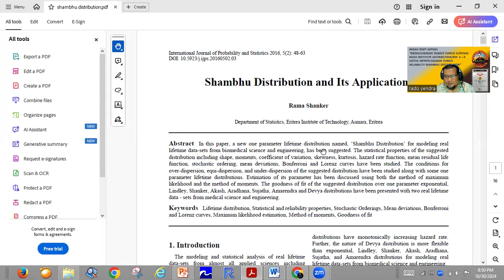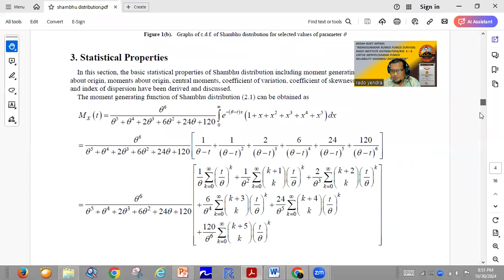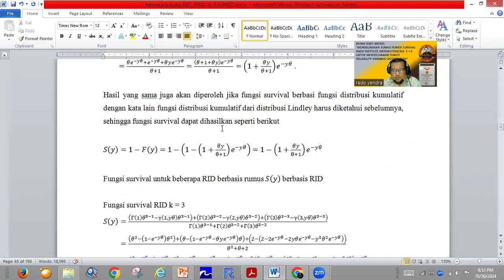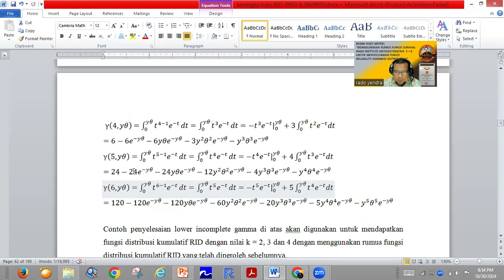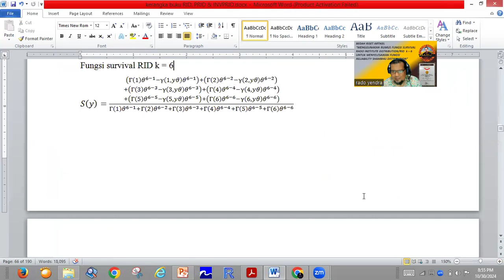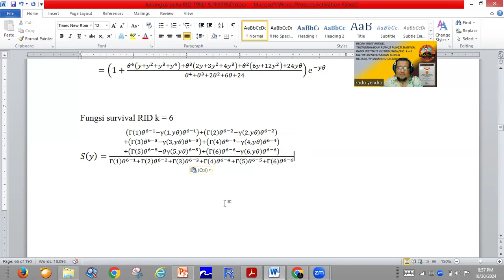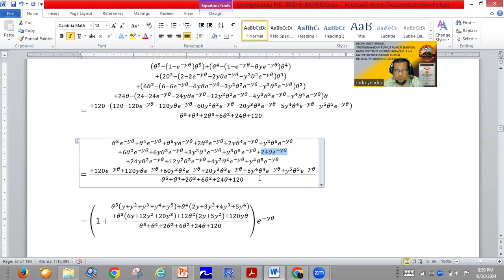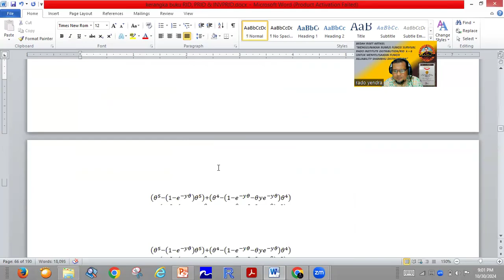BEDAH RISET ARTIKEL, MENYELESAIKAN RELIABILITY ATAU SURVIVAL FUNCTION MENGGUNAKAN RUMUS UMUM FUNGSI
SUATU RISET ARTIKEL AKAN DIKUPAS TENTANG RELIABILITY ATAU SURVIVAL FUNCTION MODEL PELUANG SHAMBHU DISTRIBUTION MENGGUNAKAN BANTUAN RUMUS UMUM RELIABILITY ATAU FUNGSI SURVIVAL DARI RADO INSTITUTE DISTRIBUTION UNTUK k = 6